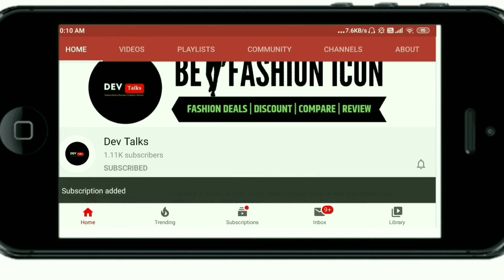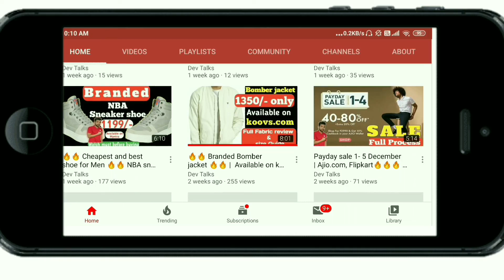Best Tracksuit for Morning walk | Maniac.life | At 1199/- only ☺️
Cheapest tracksuit by Maniac.life best in comfort, appreance, feel, and quite in budget.

Watch video fully.

 I am Rohit (dev).

 Guys is video me maine Flipkart par available Maniac life ke track suit ka review kiya haivjo 1199/- me aaya mujhe
Iski appreance kafi achha hai sath me comfort bhi ye totally polyester se bana hai phir bhi comfort achha hai material heavy bhi nahi hai utna aur nahi jyada patla hai morning aur evening walk ke liye perfect hai lekin bina layering ke winter ke 10 degree me use nahi kiya ja sakta utna sustain nahi karega
Thanks

Dosto aap video dekhiye achhi lage to ise like kijiyega, share kijiyega, agar apka koi sawal hai to app comment kariye . Mai apke comment ka 100% reply dunga. Thank you so much.

Hello YouTube .

This is Rohit ( Dev ) a TEXTILE ENGINEERING student and a highly curious person about fashion and its related things. You are welcome here for fashion deals | discount | compare | review of online shopping apps like Myntra, ajio.com, koovs.com and many more and you will get an honest review of online purchased cloth on the basis of my Textile engineering knowledge

support :-